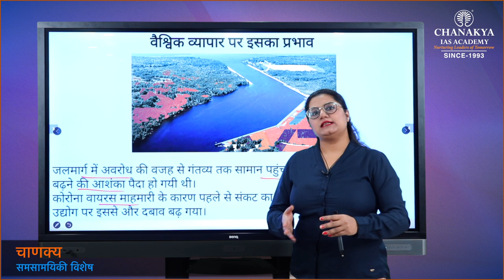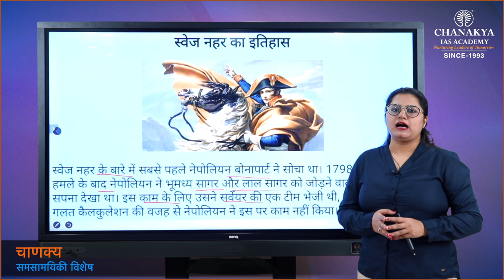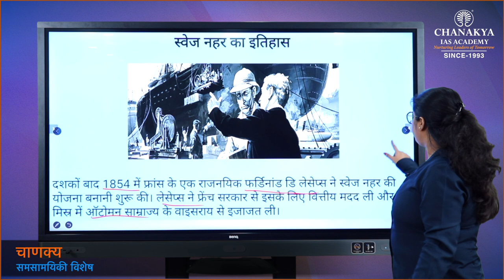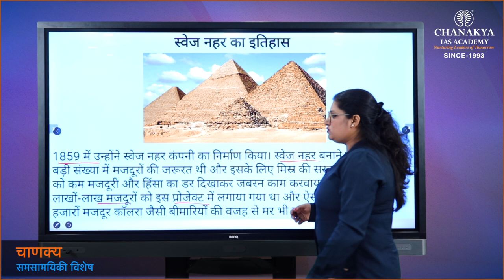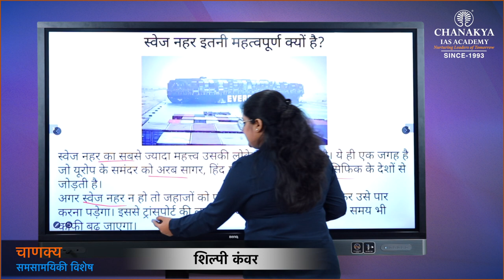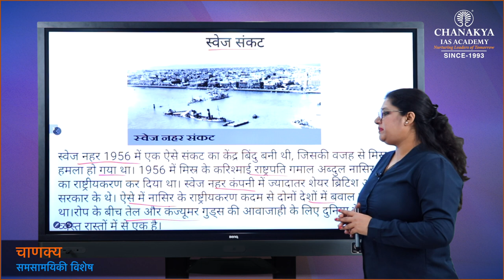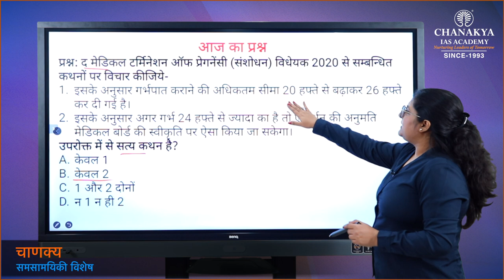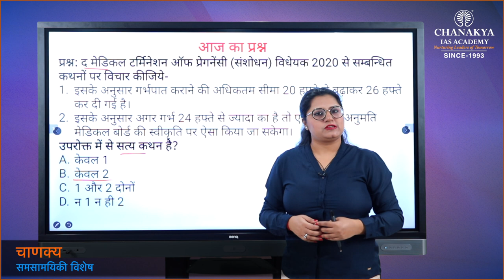SUEZ CANAL CRISIS ITS IMPACT ON TRADE, Chanakya's Special Current Affairs in Hindi UPSC/PCS 08.04.21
Today's Topic
| THE SUEZ CANAL CRISIS ITS IMPACT ON GLOBAL TRADE |

ChanakyaSpecialCurrent affairsEnglish
ChanakyaSpecialCurrent affairsHindi
ChanakyaIAS Academy